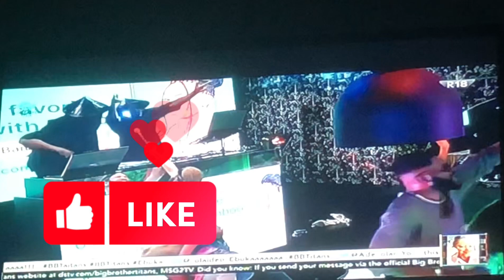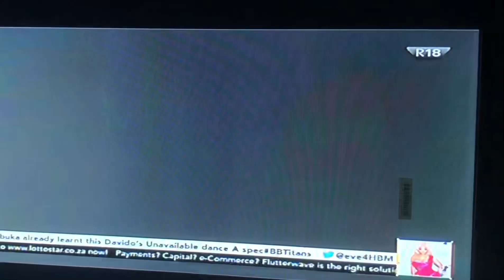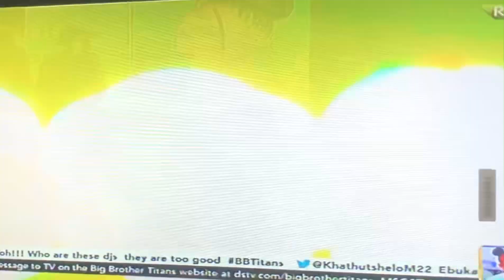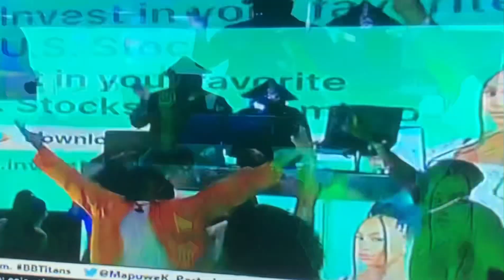Ebuka & Lawrence party with BBT Housemates | Kanaga Jnr, Khosi & others on 🔥